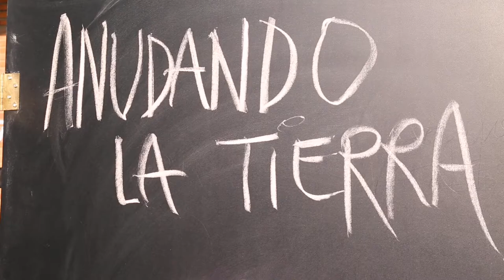Anudando la Tierra - Residenza artistica - Pancho Basurco